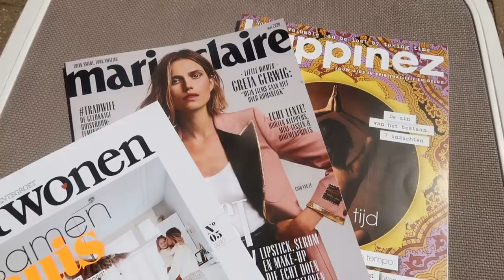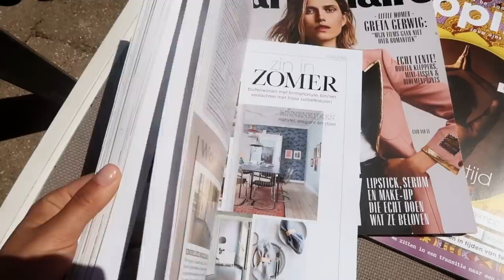Alsof we in Spanje zijn! Mini vakantie in eigen land • vlog #120 • Yara Michels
Als ik iets heb geleerd deze tijd, dan is het wel hoe je kunt genieten van kleine dingen. En hoe mooi Nederland is! Doordat we alleen in de buurt op zoek gaan naar fijne, rustige plekken in de natuur, ontdek ik allerlei parels. Zoals deze parel, in Zeeland, waar we ons op mini vakantie in Spanje waanden! Heel fijn om even uit het drukke Amsterdam te zijn, een lief stel te supporten dat deze B&B runt (genaamd De Heerlijkheid van Noordwelle, echt een supertip!) - en goed om te weten is dat hier alle regels omtrent sanitizen en afstand heel goed worden nageleefd.

We hebben twee dagen heerlijk aan het zwembad gelegen en veel gewandeld. Hoe kijk jij naar de nieuwe fase die we per 1 juni tegemoet gaan? Liefs!